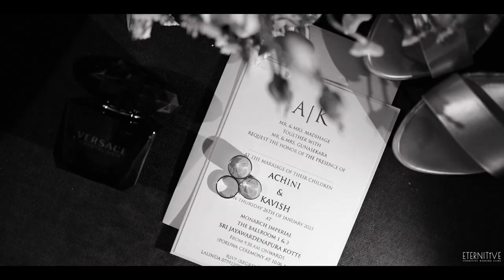Our wedding Video trailer| Achini & Kavish|📍 Monarch Imperial💍🤵👰🤞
Photography - Ceylon wedlock
Cinematography -Eternitive wedding films
HMUA - Harshana Bridal
Bridal outfit -Nalaka Bridal Creations
Bridal Saree- Srimathi's Sarees
Bridal Jewellery - Jitano  Collection
Groom's Hair- Salon Liyo
Groom's Outfit - Grooms Art
Wedding Deco's- Wed In Style
Goinaway Dress- Kanishka Sangabo Dias(Shringaar Exclusive Designer wear)
Groom's Goinaway - Grooms Art
Band - The Warehouse Project-SL
Wedding cake - Dilanthi Kumari
Bride's Shoes - Saffance
Groom's Shoes - Walk to glow